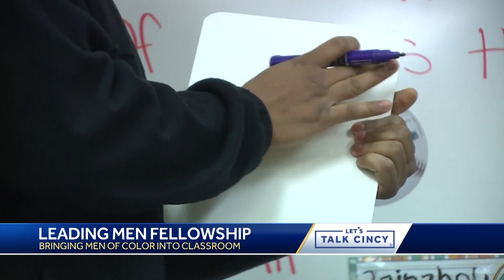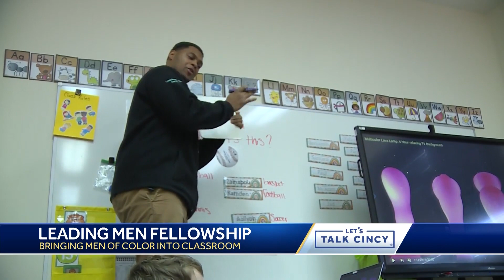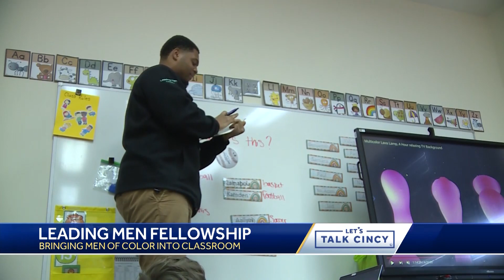Let's Talk Cincy: A conversation with Cincinnati Public Schools superintendent